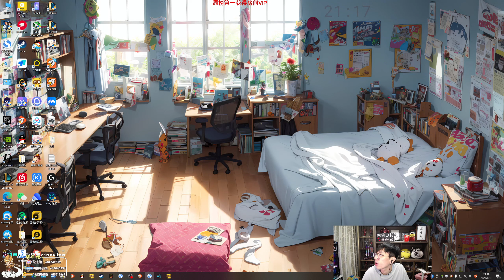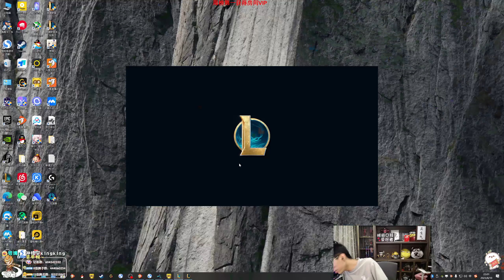【猴哥】蘭林漢悟空：傑斯VS納爾 國服（五黑匹配）雖然有點撈 殺了就可以（20230812P3）（ 童豬 C哥 轟轟 真真 ）